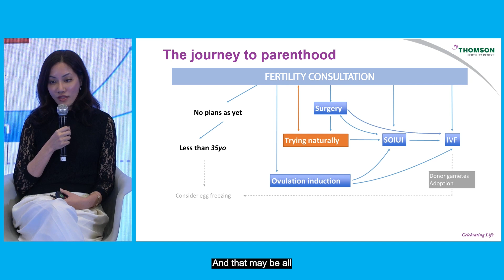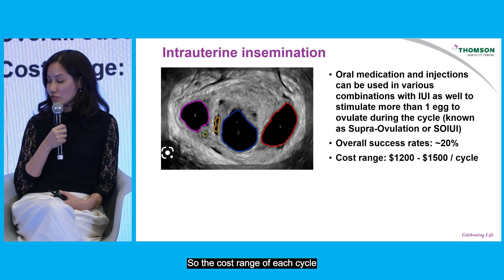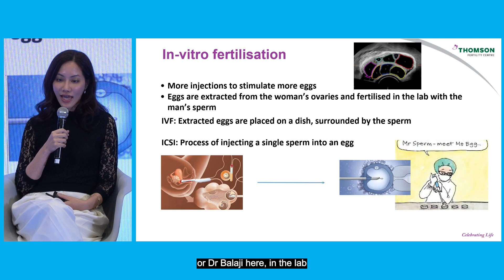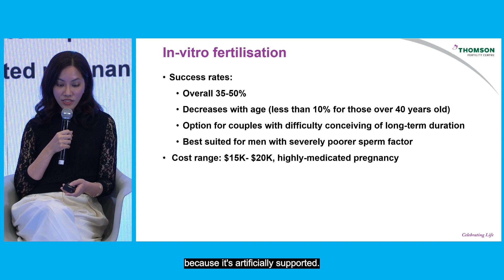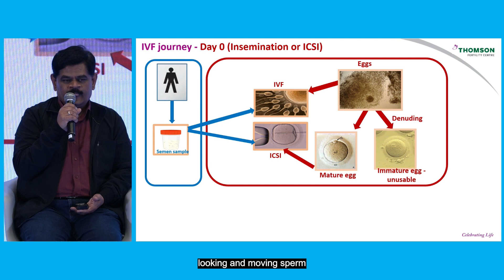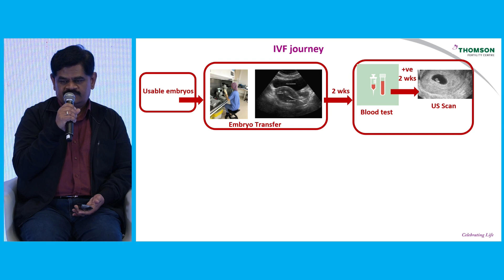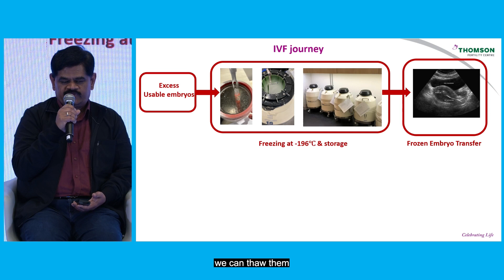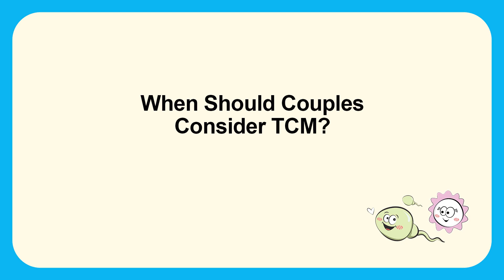Know Your Fertility Wellness Seminar Highlights - 10 March 2023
Our recent Know Your Fertility Wellness seminar on 10 Mar featured fertility specialists from Thomson Fertility Centre and Thomson Chinese Medicine who shared their insights on topics such as fertility treatments options, IVF, how TCM can boost your fertility and more! Catch the highlights of the seminar here.